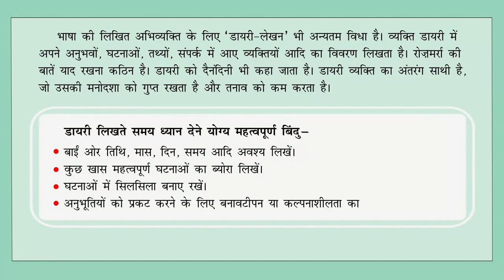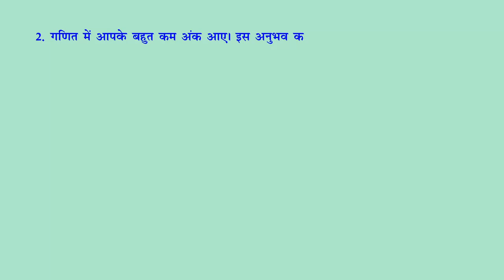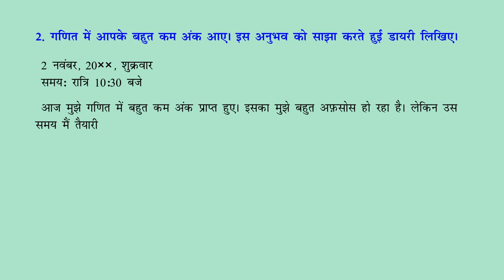डायरी लेखन (diary writing)- Pratham_Hindi_Vyakaran_Class-6_Ver.1_Chapter-21